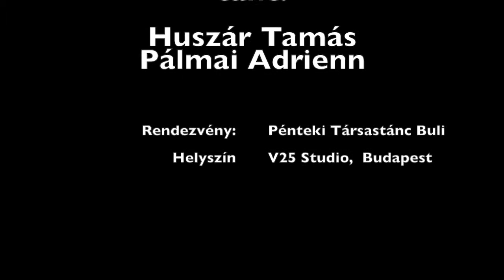Huszár Tamás & Pálmai Adrienn - Bajofondo: Borges y Paraguay